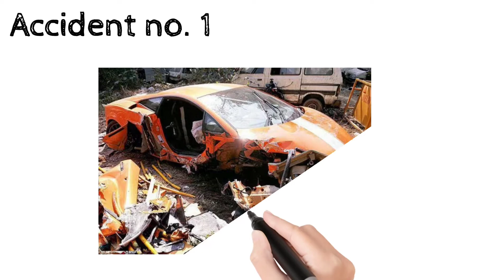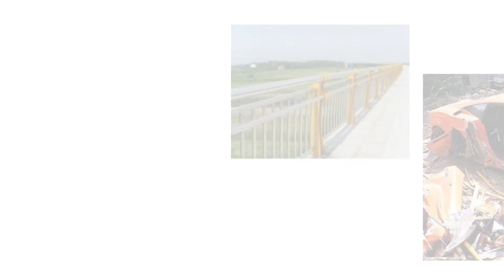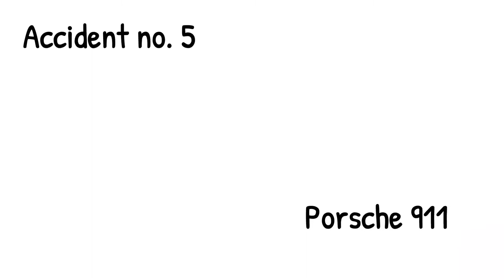Top 5 supercar accident in India 🙏🙏🙏🙏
hell guys
 In this video I will show you the top 5 super car accident in India